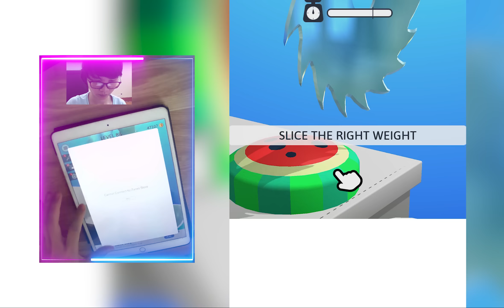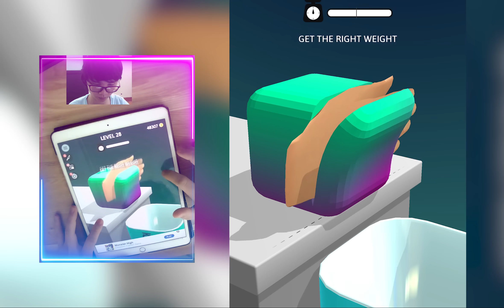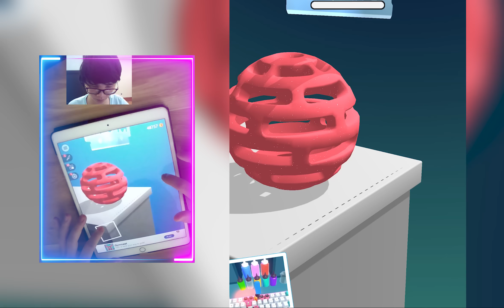Asmr Slicing Game NEW LEVELS! Gameplay Mobile Trailer YDBEKK